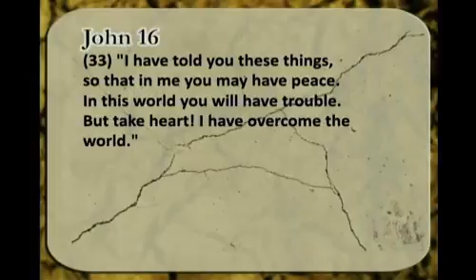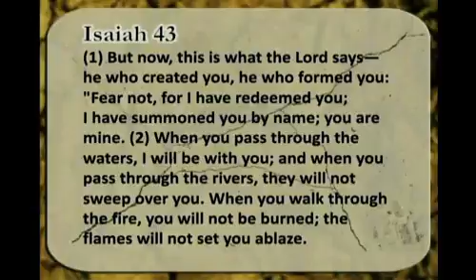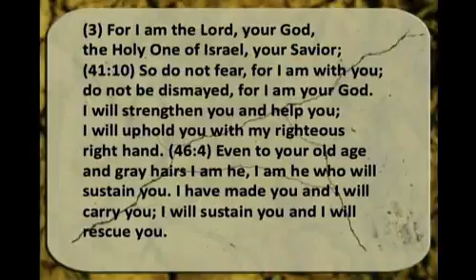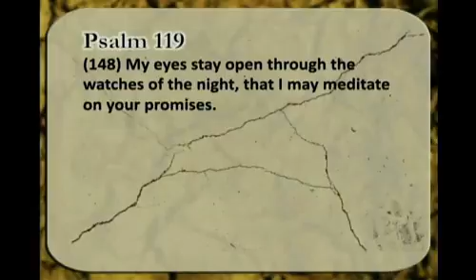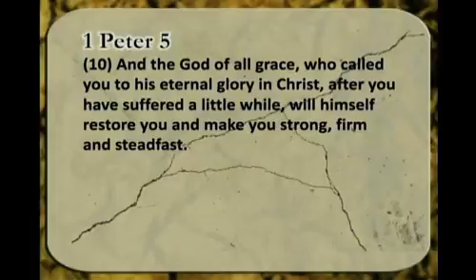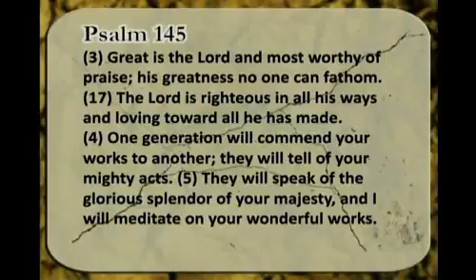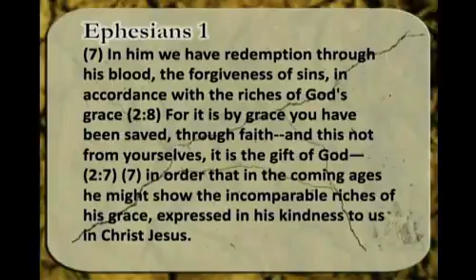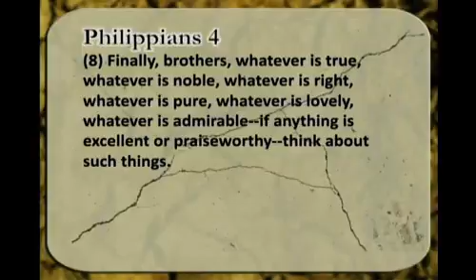Stress Fracture: Praising it out